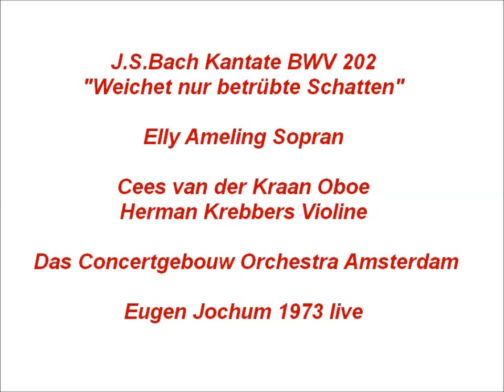Bach Kantate BWV202 Weichet nur betrübte Schatten, Eugen Jochum 1973 live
Hochzeitskantate, alte Bandaufnahme vom Radio
Elly Ameling Sopran
 Herman Krebbers Violine, Cees van der Kraan Oboe
Das Concertgebouw Orchestra Amsterdam
Eugen Jochum 1973 live

1 Arie: Weichet nur, betrübte Schatten (0:00)
2 Rezitativ: Die Welt wird wieder neu (7:23)
3 Arie: Phoebus eilt mit schnellen Pferden (7:51)
4 Rezitativ: Drum sucht auch Amor sein Vergnügen (11:05)
5 Arie: Wenn die Frühlingslüfte streichen (11:48)
6 Rezitativ: Und dieses ist das Glücke (14:39)
7 Arie: Sich üben im Lieben (15:27)
8 Rezitativ: So sei das Band der keuschen Liebe (20:27)
9 Arie (Gavotte): Sehet in Zufriedenheit (20:54)